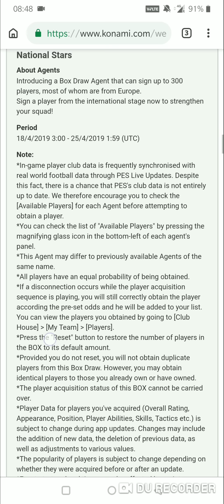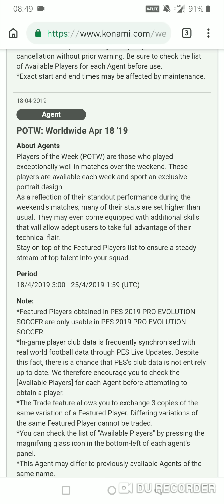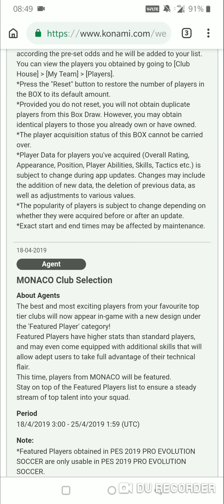4 Featured Player Pack and National Stars Pack